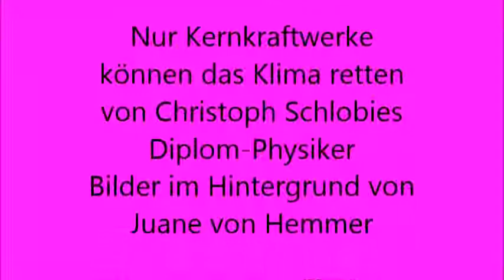Nur Kernkraftwerke können den Klimakollaps verhindern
von Christoph Schlobies Diplom-Physiker
Autor des Buches "Deutschland im Wahn"  amazon e-book

Hier finden Sie zu allen Videos auch ausführliche Beweise - ebenso wie in den anderen Videos hier.-
Die Bilder im Hintergrund sind von Juane von Hemmer  siehe
vonhemmer.net und meine facebook-Seite bspw
die beste Malerin der Nachkriegszeit -aber weitgehend unbekannt -wen überrascht das.